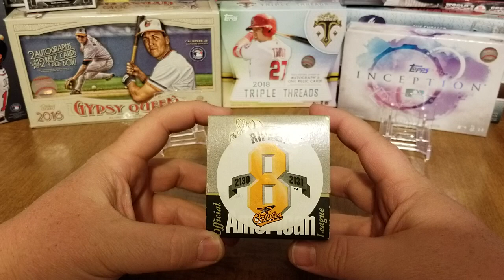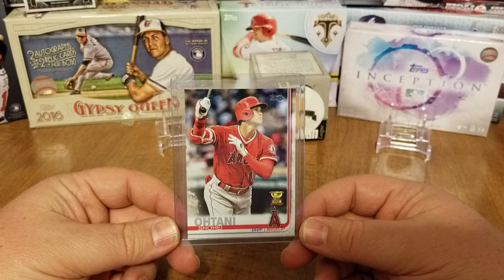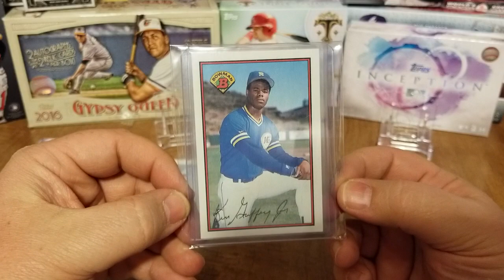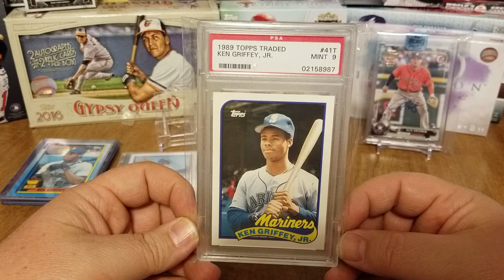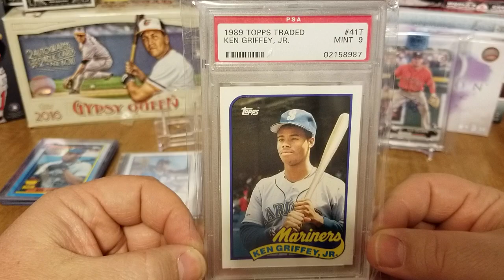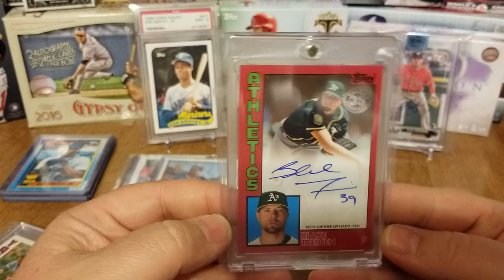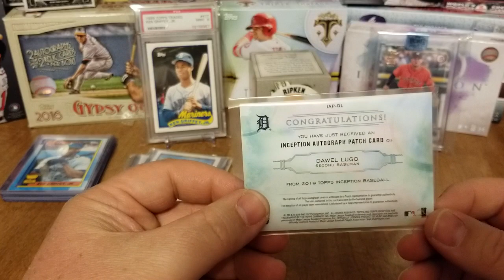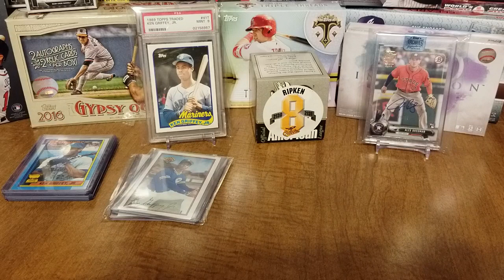100 Subscriber Giveaway!!!! **Alex Bregman & Ken Griffey Jr.**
Hey everyone hope you're all having a great day! Well today is the day, so here is my 100 subscriber giveaway video. The rules are pretty simple just like the video, be a subscriber & comment your favorite team. You can also earn an extra entry for a video response.

Thanks Robert B